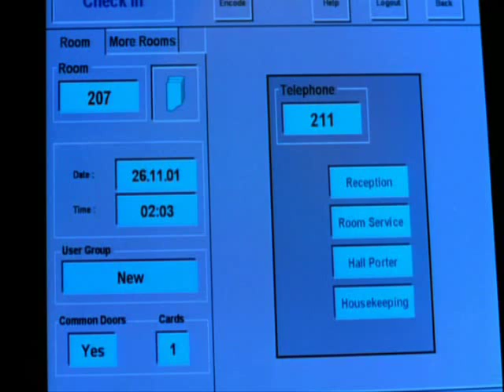Грязные прелести Dirty Pretty Things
My Darkest Days - Come Undone (feat. Jessie James) [Duran Duran cover]